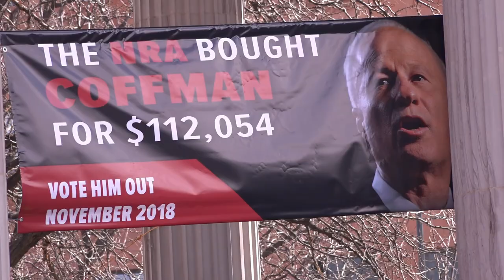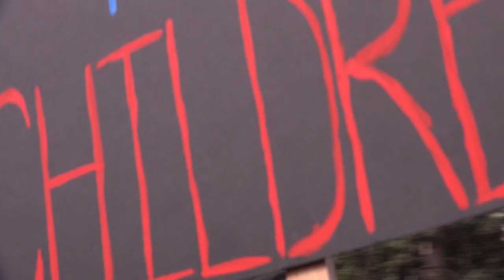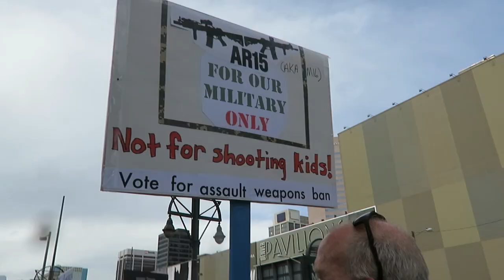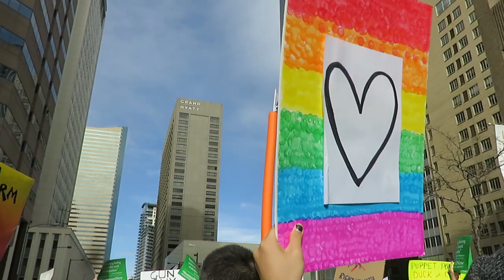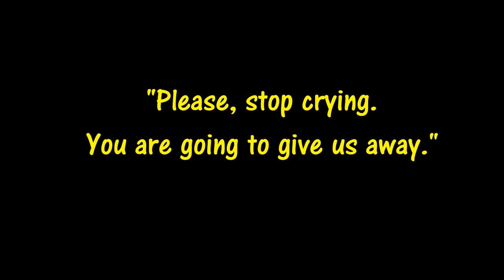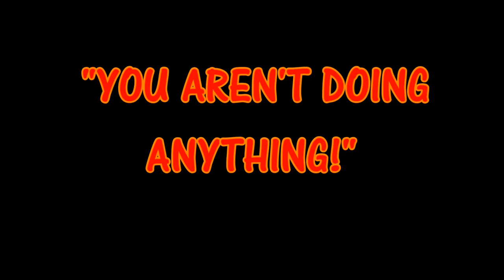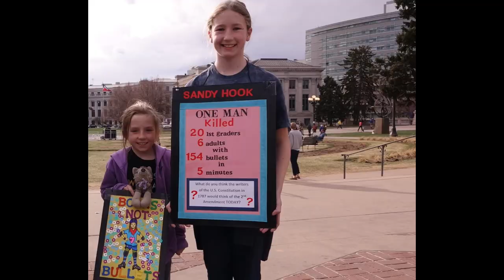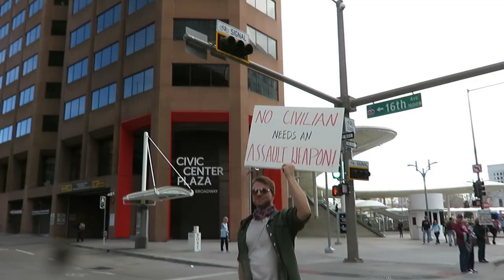America still chooses guns that kill 12 Children daily(Denver March for Our Lives)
Mass Shootings Continue: Remembering Denver's March for Our Lives 2018: a response to Parkland Florida's school shooting at Marjory Stoneman Douglas High School.

Tennessee lawmakers are facing expulsion after attending a gun control protest in response to Nashville's recent school shooting.
State Reps. Gloria Johnson, Justin Jones and Justin Pearson face expulsion for standing up for the lives of our children.

Today, while I watched the young State Rep Justin Jones speaking out against the violence, showing real concern for our people, in the background I could see those same fat, old, southern, ignorant republican men bobbling around the room like a bunch of outdated weebles, holding onto their pocketbooks at all cost.  They looked like characters from an old cartoon, with all of their actions and inactions being magnified and revealed.

I am grateful for our young people and the new energy they bring to the world.  We must all continue to stand up for what we know is right.

While it has been hard to get some people to stand against weapons, we CAN make this change.  America is not about the right to bear arms.  These are just the same old men talking who committed crimes in the first place, that is why they think they need their guns.

White collar crime is often given white privilege. We can vote out those who are not good for us and elect good people.  No more getting away with it.

So, if you want the power to change this, use your power to VOTE!